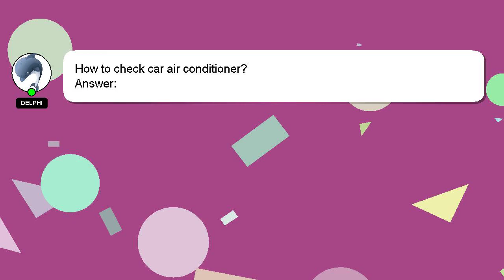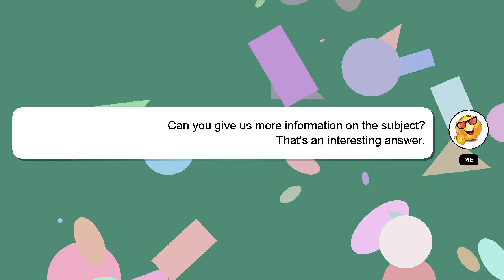How to check car air conditioner?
A brief introduction of myself, Hello everyone, I'm Delphi. I am here to aid you in getting answers to your questions. - How to check car air conditioner?

Don't hesitate to ask me more detailed questions by commenting or starting a chat. Your answer will be recognized and appreciated, and I will 'heart' it to show my appreciation.

*1 What we are experimenting :*